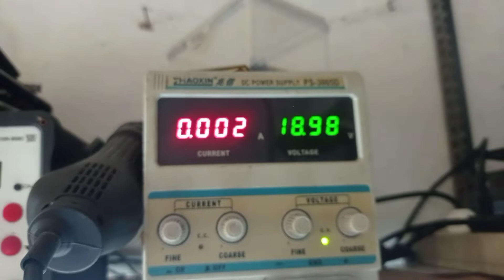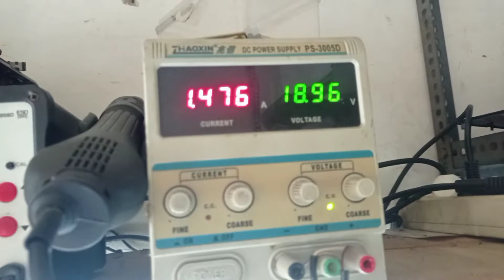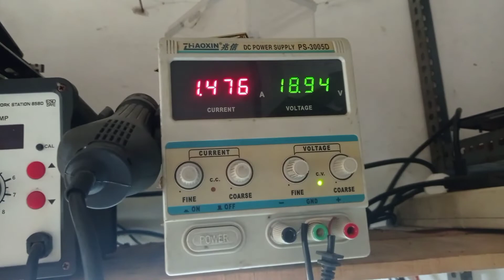cara mengatasi laptop asus x441m mati total | RAHASIA!!!! JANGAN DISEBARKAN KE ORANG LAIN!!!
Asus mati total indikator mati semua, belum tentu mainboard rusak. bisa jadi hanya keyboard yang rusak!!!

cara mengatasi laptop asus x441m mati total,
x441m mati hidup kembali,
laptop asus x441m mati sendiri,
laptop asus x441m mati total lampu indikator tidak menyala,
laptop asus x441m mati,
x441m mati mendadak,
cara menghidupkan laptop asus x441m yang mati total,
asus x441 mati total,
asus x441m mati total,
laptop asus x441m mati total
tonton sampai habis biar gak gagal faham